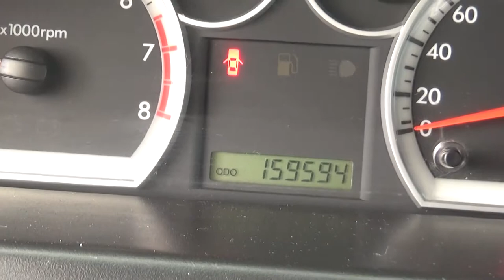Chevrolet / Aveo / 2014 - EL173793